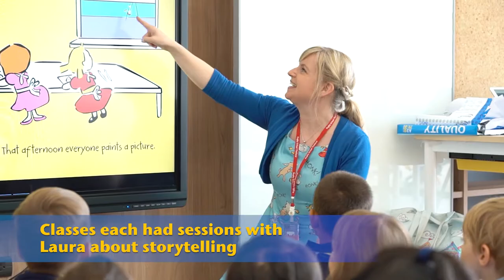Pre-Prep | Author & Illustrator, Laura Wall, visits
The Pre-Prep were fortunate enough to have a two day workshop with visiting author and illustrator, Laura Wall, who had flown over all the way from Devon, England. The children had an immersive assembly where they heard stories about goose, with individual class sessions to learn about making stories and the pictures to go with them.